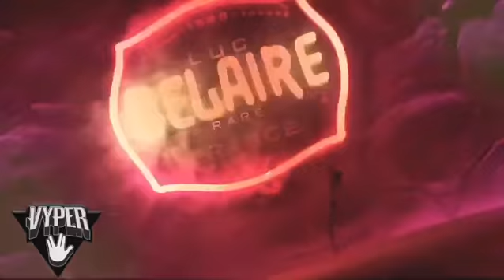Vyper and Jadakiss at a Sold out Karma lounge 3/3/19